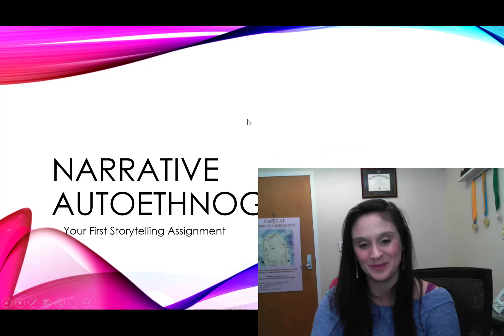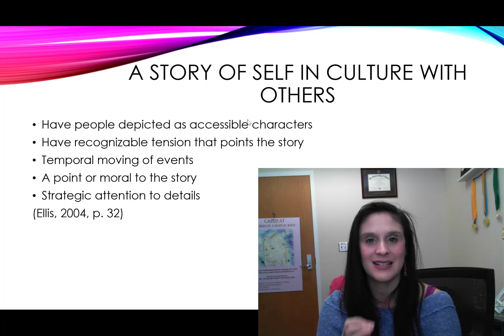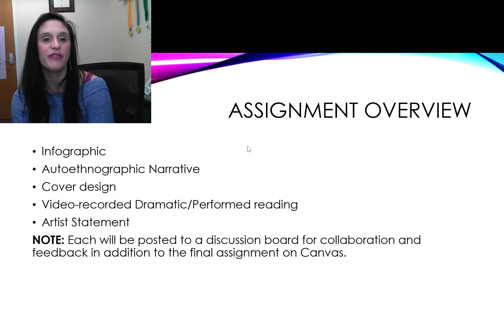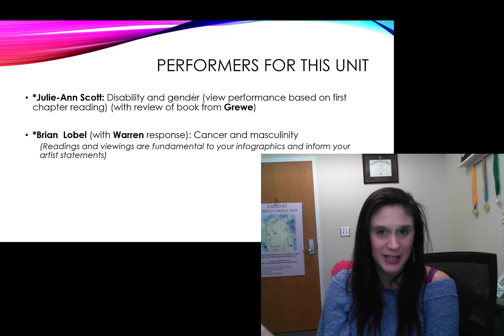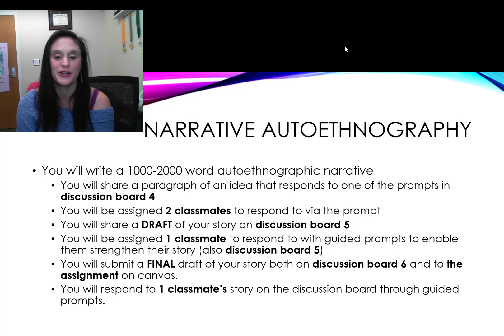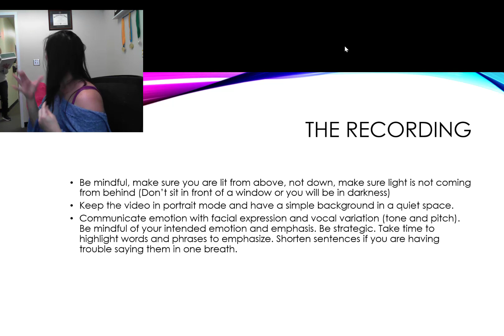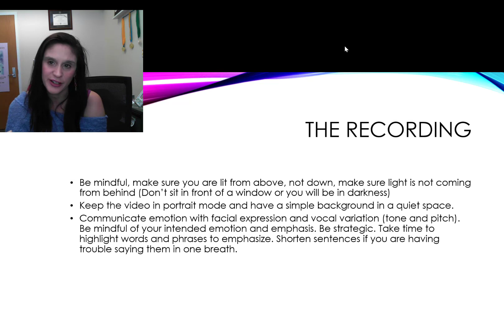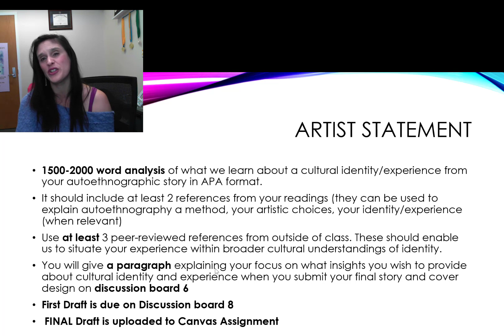Narrative Autoethnography GLS